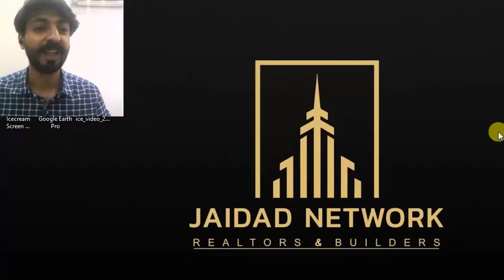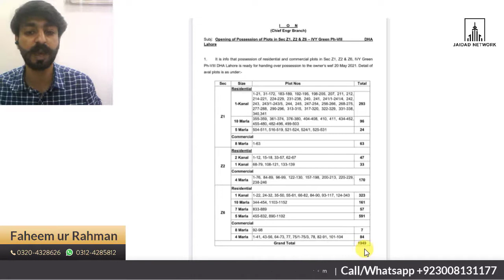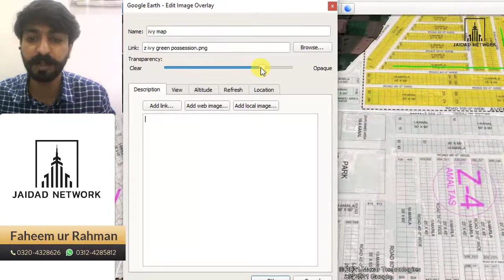DHA Phase 8 Lahore - IVY Green Possession News and Development Update | June 2021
DHA Ivy Green is an extension to DHA Phase 8 Lahore. Possession is expected Z1, Z2 and Z6 blocks imminently as development work has already been completed.

DHA has announced possession in Phase 8  S, T, U, V, W and Y blocks. Which is the biggest sign to ensure Good Return on Investment in DHA phase 8.

Carefully planned and having easy road access from both DHA Phase 6 interchange and Allama Iqbal International Airport, DHA Ivy Green appeals to investors.

Talking of development of DHA Phase 8 Ivy Green, it is partially developed. Roads, Electricity, Water-pipeline and Sewage system is in place. Certain blocks are seeing going through development phase and soon it will be fully developed.

Faheem Ur Rehman
Call or Whatsapp
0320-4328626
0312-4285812